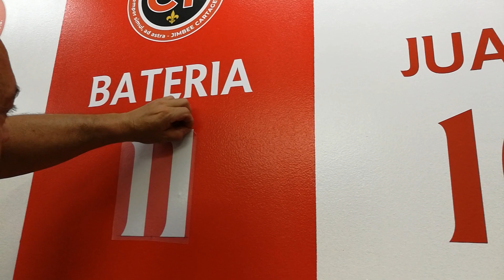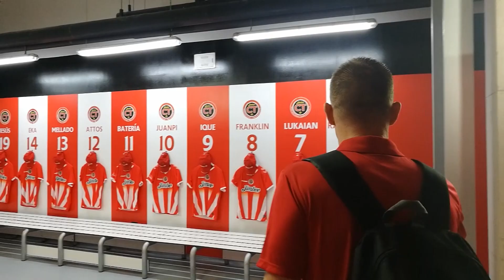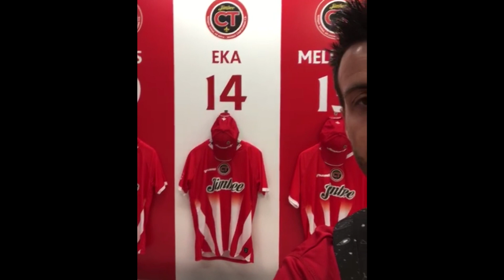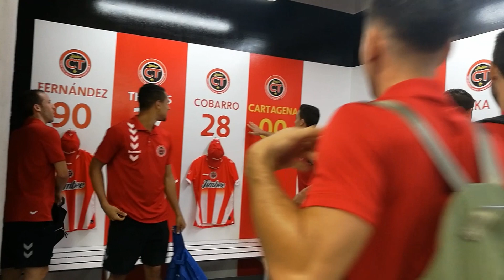Jimbee Cartagena estrena vestuario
Así de sorprendidos se quedaron los jugadores al ver el nuevo vestuario para la temporada 19/20